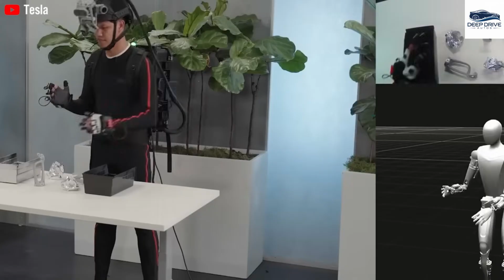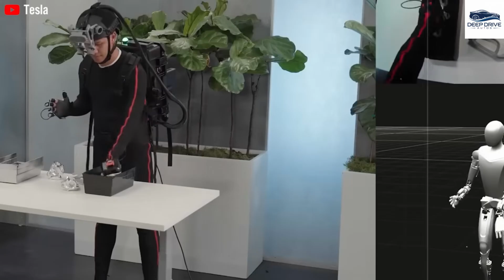It Happened! Tesla Bot Gen 4 & Gen 5 Finally Revealed! New Hand, Battery & Face Shock Everyone!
It Happened! ⚡ Elon Musk has just revealed Tesla Bot Gen 4 & Gen 5 — and what we saw has completely shocked the tech world. The new generation features a human-like hand, upgraded battery system, and even a realistic facial interface capable of emotions and expressions. This is not science fiction anymore — Tesla has crossed a new threshold in robotics. Engineers at the event were left stunned as Gen 5 performed complex coordination tasks, from tool handling to delicate human interactions, all powered by Tesla’s Dojo AI brain.

In this video, we break down everything Tesla showed — the leaked blueprints, production-ready updates, and Elon’s masterplan to integrate these robots into everyday life. You’ll see why experts are calling this a “humanoid revolution” that could transform industries, homes, and even the labor market forever. 🚀

What’s Revealed in This Video:
Tesla Bot Gen 4 & Gen 5 official reveal footage and hands-on demos.
New human-grade hand, battery pack, and facial AI upgrades explained.
Elon Musk’s comments on AI autonomy, mobility, and “useful task” range.
Integration with Dojo Neural Network and FSD-level training data.
Timeline, factory rollout, and potential price target leaks for Gen 4 & Gen 5.

0:00 – It Happened! Elon Musk Stuns Everyone Again
1:20 – Tesla Bot Gen 4 & Gen 5: First Look & Big Differences
3:10 – The New Hand & Human Dexterity Upgrade
5:00 – AI Face & Emotional Expression Shock Demo
7:25 – Battery System, Runtime & Power Efficiency Leaps
9:15 – Dojo Neural Link: How Tesla Trains Its Robots
11:40 – Production Timeline, Markets & Elon’s Comments
13:30 – The Future of Work, Automation & Everyday Robots